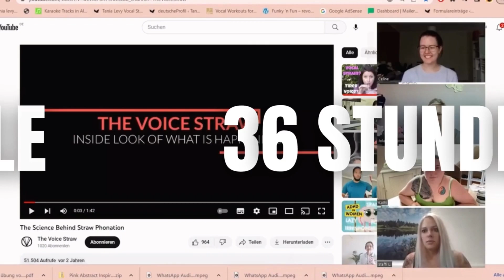Online Gesangsausbildung zum/zur Sänger/in (START 10. Oktober 23)